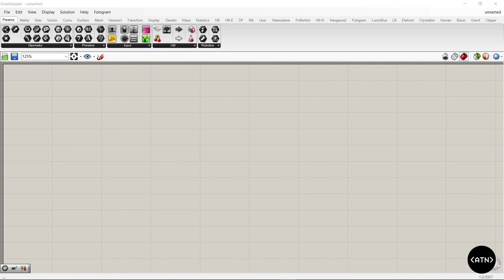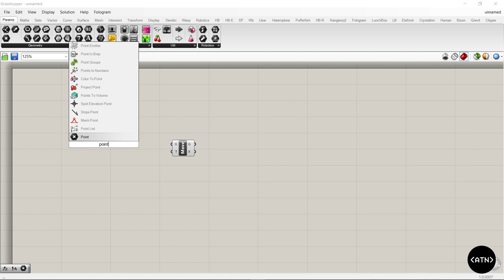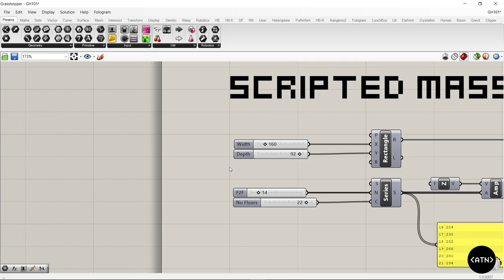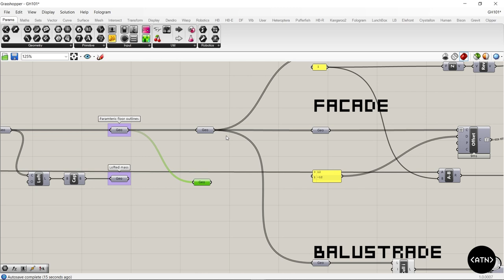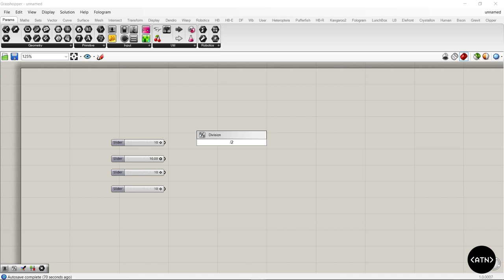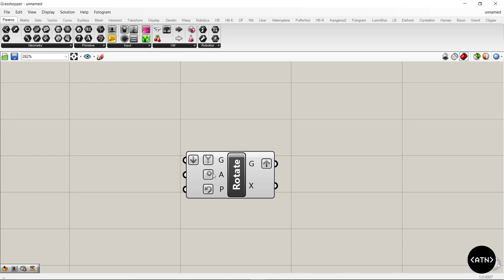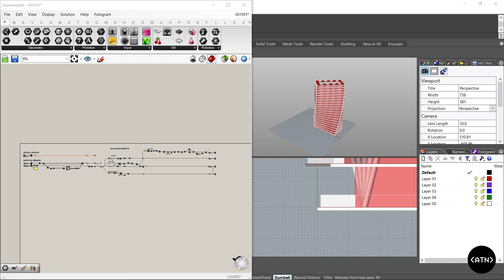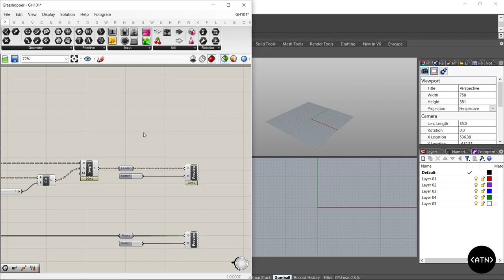Top 10 Grasshopper Tips and Tricks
Learn my top 10 tips and tricks to streamline your scripting process in grasshopper.

00:52  OPEN/IMPORT
02:29   USING THE GRID
04:13  ALIGN COMPONENTS
05:05  MAKING SPACE
05:48 ADDING/REMOVING/MOVING WIRES
07:05  QUICK NUMBERS, MATHS, TEXT
09:40 FIND COMPONENT
10:19 MODIFIER SHORTCUT
11:05 INTERNALIZE
12:08 NAVIGATING SCRIPTS
13:49 SELECT PREVIEW